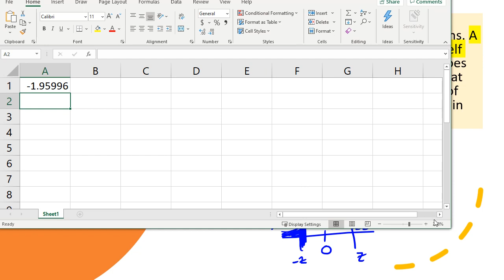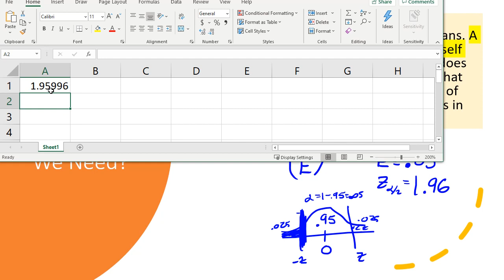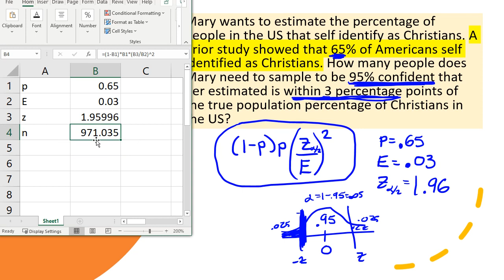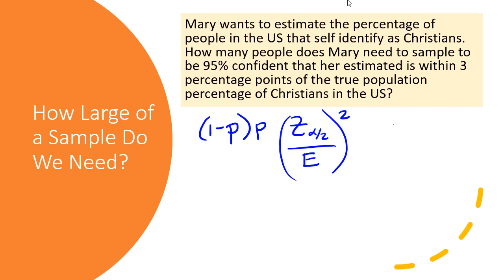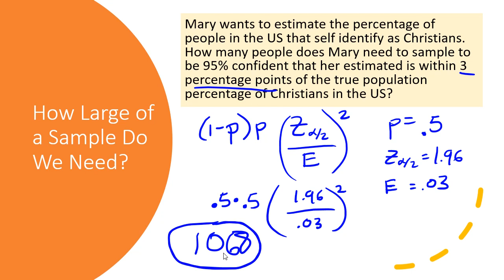Sample Size when Estimating Proportion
In this video I discuss how to estimate a sample size when estimating population proportion, with a selected level of confidence - both with an without a prior estimate of the proportion.